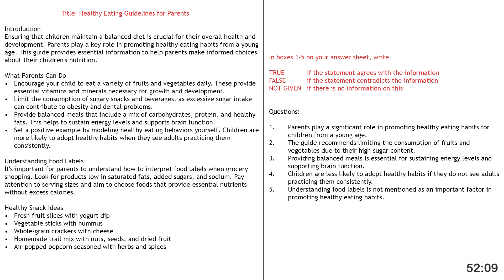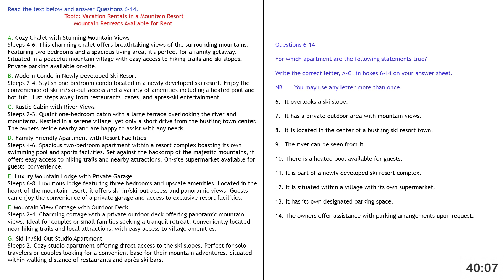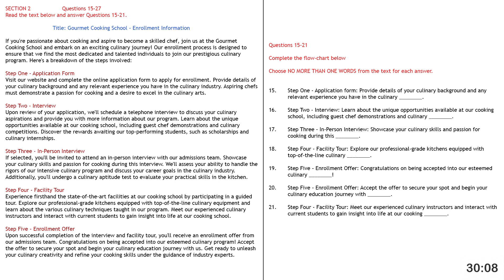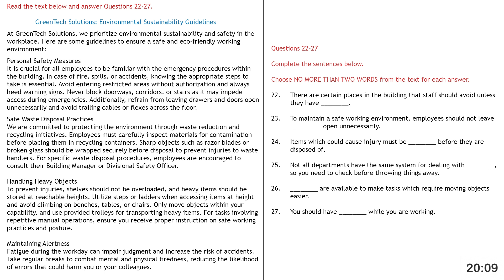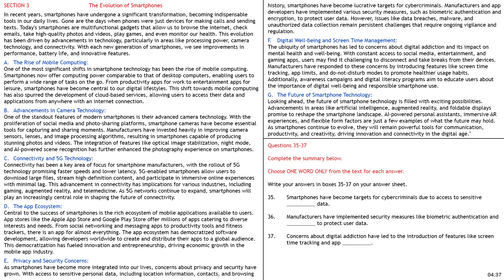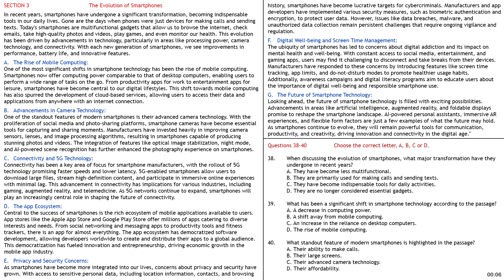IELTS Reading Practice Test -25 with Answers | General Training, 2024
Whether you're preparing for the latest IELTS test, focusing on the new IELTS reading format, or looking for IELTS reading test tips and tricks, we've got you covered with comprehensive resources and practice materials.

0:00 Introduction
0:10 Section 1
20:10 Section 2
40:10 Section 3
1:00:10 Answers

Our channel offers strategies for solving true/false/not given questions, enhancing your IELTS reading skills, and acing the general training test. You'll find IELTS tests from 2023 with detailed answers, as well as the latest 2024 IELTS reading test resources.

We delve into the world of general IELTS reading, providing tips, practice sessions, and guidance to boost your overall reading proficiency. Additionally, we discuss the importance of English reading comprehension through Engly reading techniques.

For those aiming for PR through IELTS exams, we share valuable information and preparation tips. Explore Cambridge IELTS tests and Cambridge book recommendations to further enrich your exam preparation journey.

Join us on this educational adventure as we navigate through the intricacies of IELTS reading and prepare you for success in your IELTS exams!

Happy learning!

IELTS General Training Reading Band Score
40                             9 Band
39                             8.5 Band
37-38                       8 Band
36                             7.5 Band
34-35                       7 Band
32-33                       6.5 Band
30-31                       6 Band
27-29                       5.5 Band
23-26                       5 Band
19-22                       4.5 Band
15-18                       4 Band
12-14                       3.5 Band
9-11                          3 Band